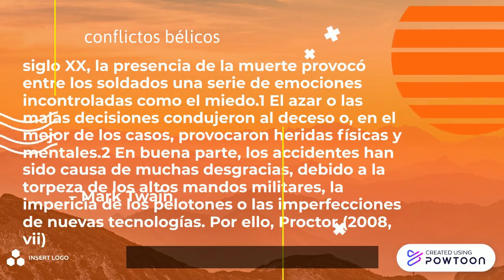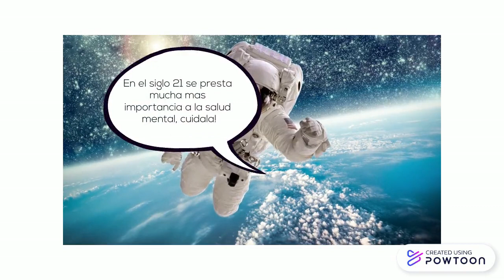Locura en trincheras - Inteligencia Emocional